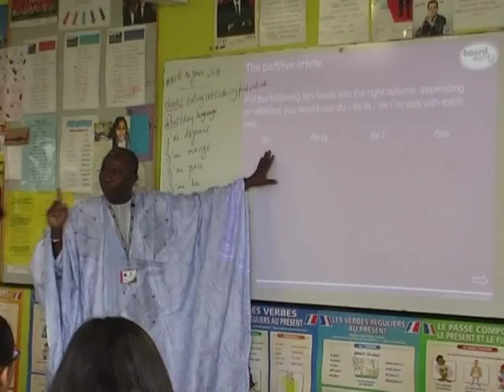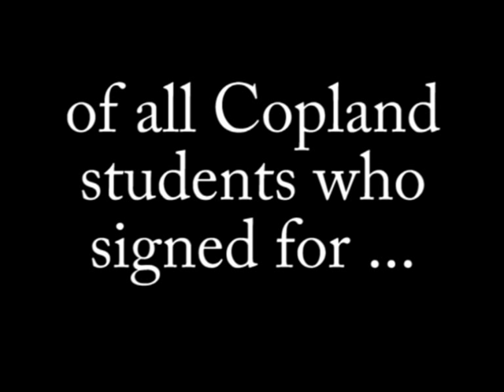Copland Community School is "Proud" | Jack Petchey Foundation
Many of you will know that "Proud" is something of an anthem for the Jack Petchey Foundation, and indeed for Jack Petchey OBE, CBE himself! We were so impressed when Copland Community School Gospel Choir performed the song at the annual Achievement Award Celebration Event for Brent schools that they went away and made a recording - and here it is!